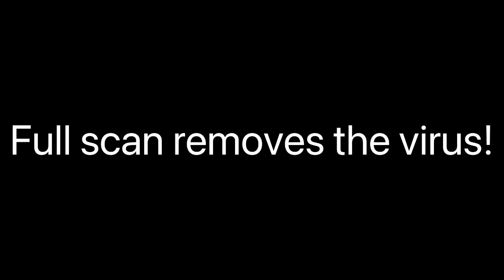Update on my virus video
This update is amazing